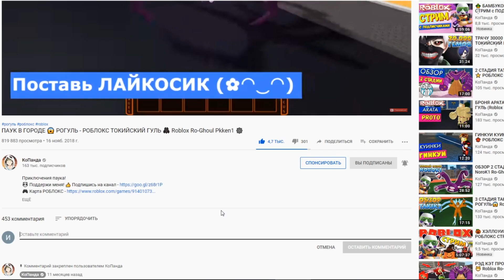УБИЙЦА БАБКА ГРЕННИ - ПАНДА И ПИНГВИН ВЫЖИВАЮТ | Roblox Granny Simulator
Выживание против Бабки Гренни в роблокс. Хоррор игра Убийца Бабка Гренни!

Roblox Survive the Killer PC gameplay 2020! Roblox Granny horror game letsplay.